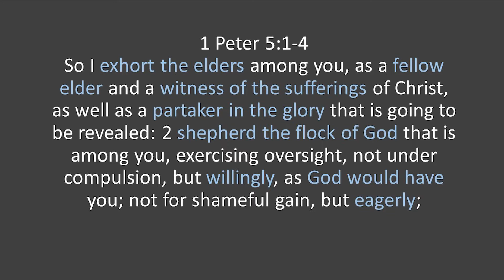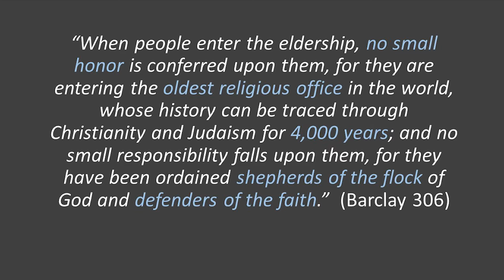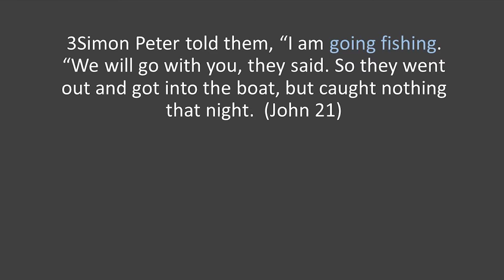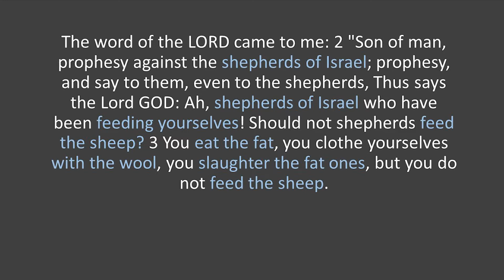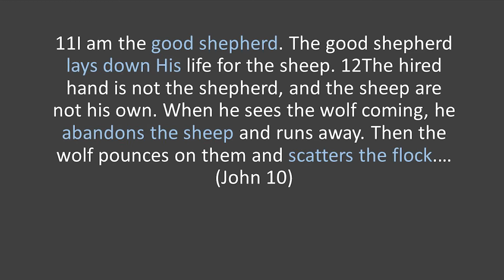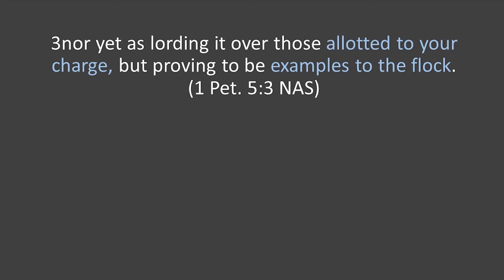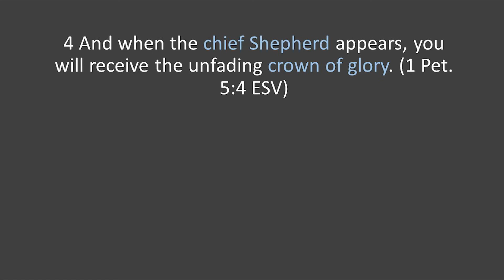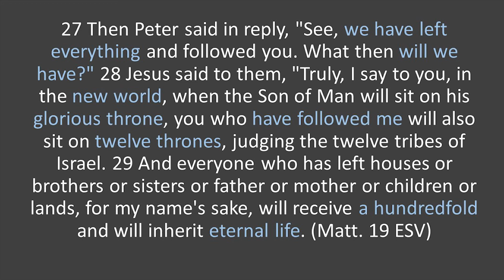'To the Elders, Shepherd the Flock' (1 Peter 5:1-4)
Expository sermons through 1 Peter.